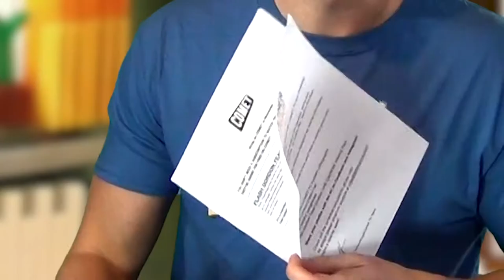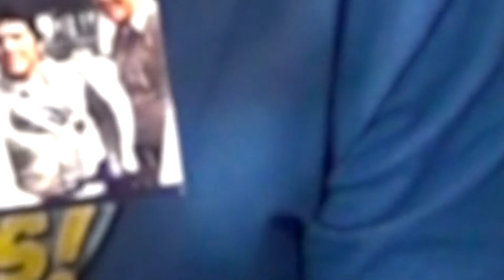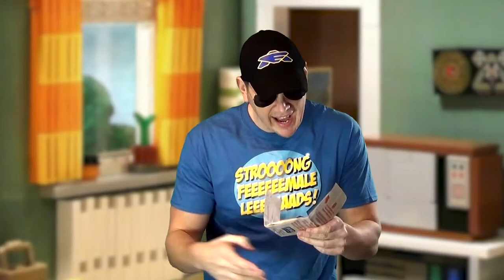Unboxing Sci-Fi Garbage - The Cringe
It is getting harder and harder for KGrimes82 to pretend to enjoy the trash he is being sent by CometTV. This time, it's a box full of virtually nothing. There is more paper in this box than actual items. A blank VHS box, a couple of cheap, cardboard SPACE photos and a pair of Chips glasses, complete with a broken lens. KGrimes82 keeps smiling through the pain but the wheels are definitely coming off.